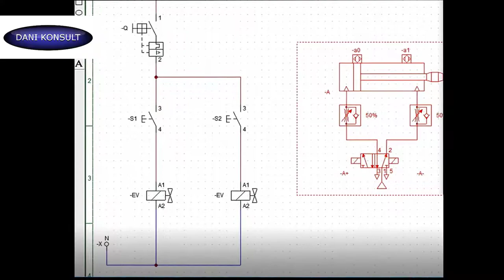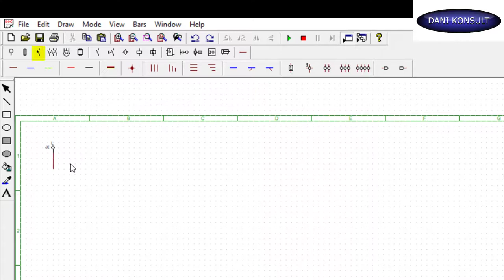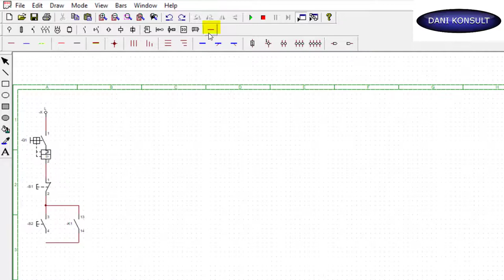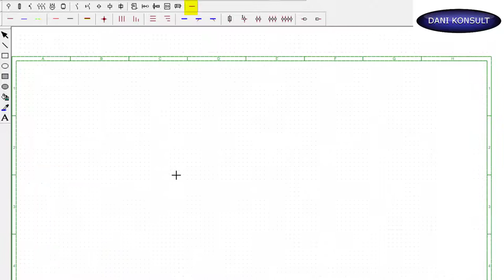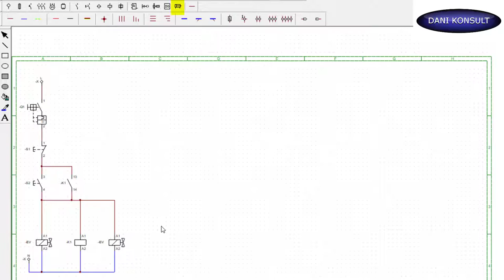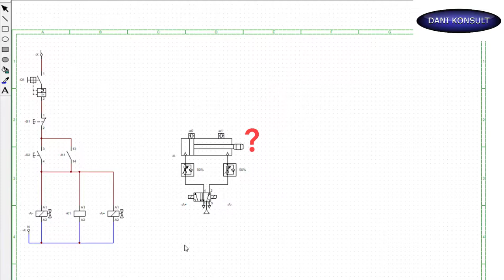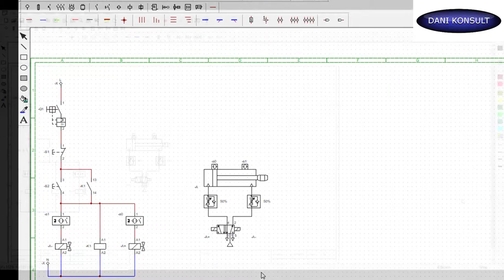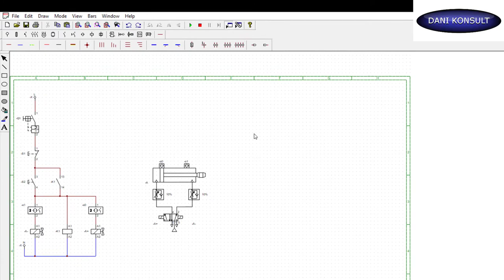Mekatronik del 2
Hur man kopplar 5/2 bistabil ventil till en automations process